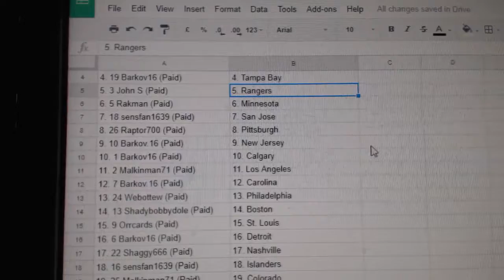Team Randoms - C&C GB #7664